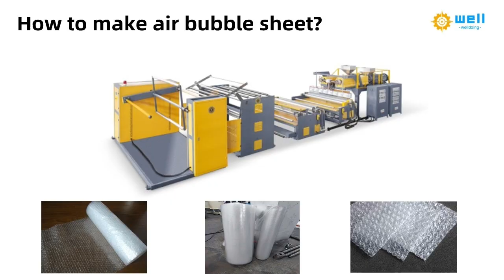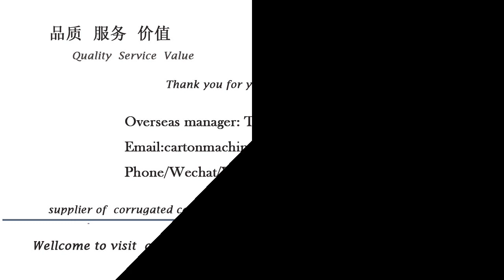air bubble film plant - bubble wrap plant factory